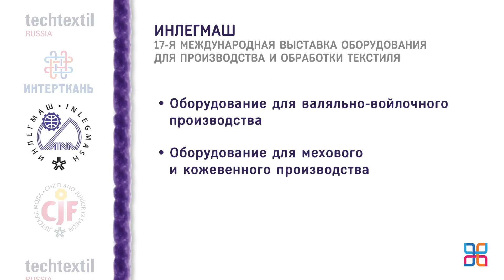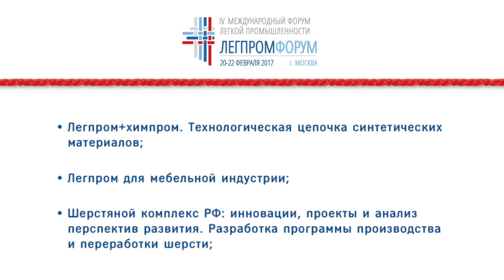2017 Tkan Exhib Corporate 120217